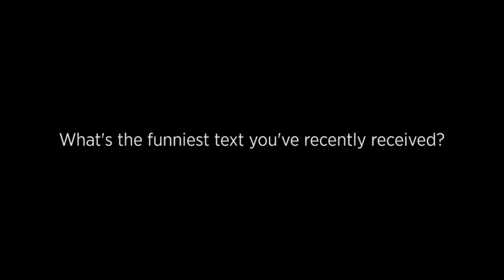Phone Confessions: Mom Texts and Frequently Used Emojis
Michelle Tumolo and Liz Hogan share their funniest texts and favorite emojis.